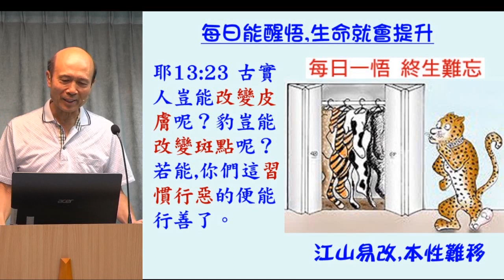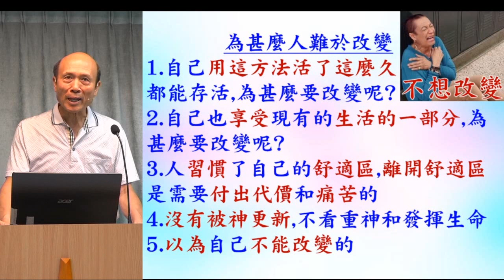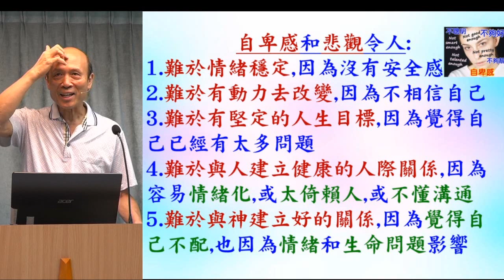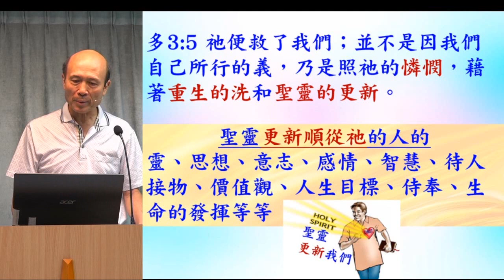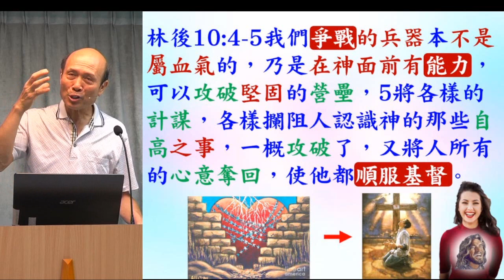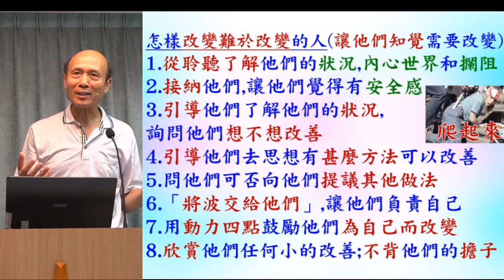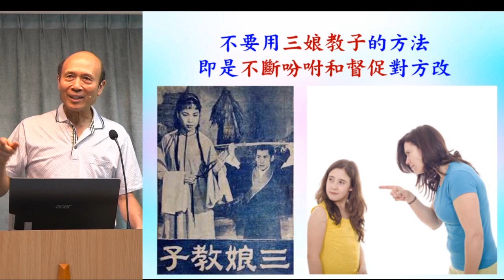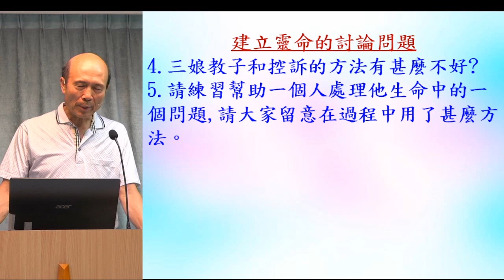怎樣改變難於改變的人 2023.04.30 葉牧師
怎樣改變難於改變的人

請肯定戶口名字是：Global Fire Missions Ministries Limited.

1. 與主的關係：怎樣建立與主相愛的關係，怎樣從主的愛得力，怎樣深信神的供應和計劃。
2. 處理生命：怎樣不被人、罪、負面思想情緒和潛意識、婚姻和生活的問題、和侍奉的問題影響。
3. 進入不同層次的侍奉：侍奉可以由簡單的生活見證，到建立別人的靈命，或進入策略性的侍奉。

《輕鬆得勝》的特色：
1. 一目了然：簡單知道怎樣處理和發揮生命。
2. 有實際可行的方法：我和很多人曾20年實際地應用。
3. 可以輕鬆喜樂地得勝：可以在恩典中輕鬆喜樂地處理任何問題，不需要在壓力下成長。因為耶穌的軛是容易的，而神喜悅我們任何真心的努力。
4. 活出《輕鬆得勝》並不太難：處理和發揮生命並不是遙不可及。